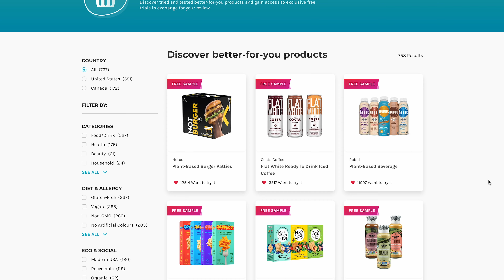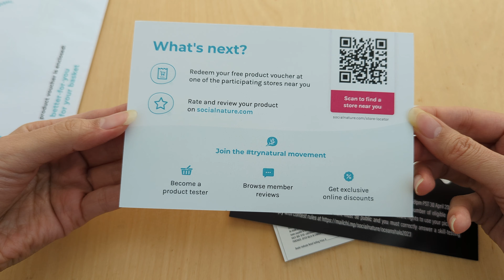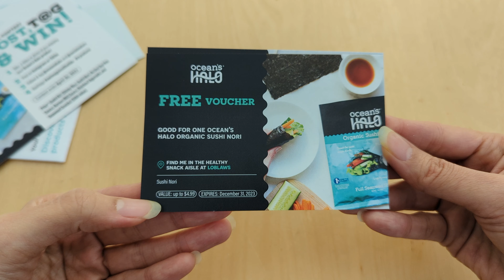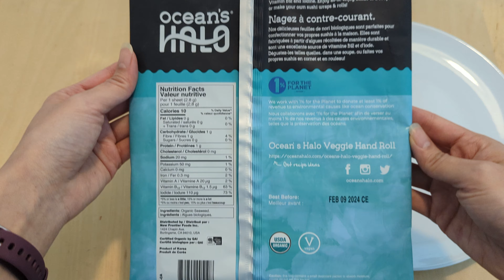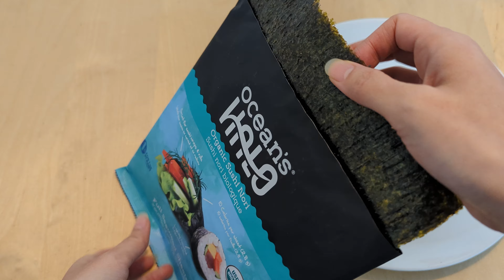Social Nature Review: Organic Sushi Nori by Ocean's Halo Review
In this video I review the Organic Sushi Nori from Ocean's Halo for Social Nature. Get your free products to review by signing up free with Social Nature.